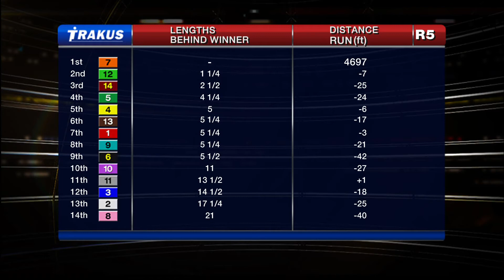Woodbine, Tbred, Aug. 8, 2014 Race 5